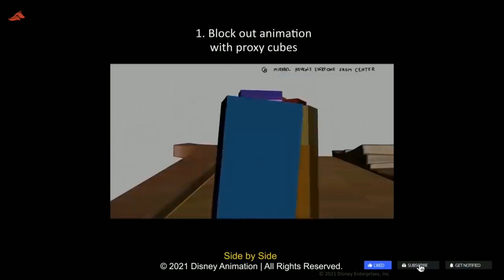ENCANTO | Família Madrigal Animação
ENCANTO | Madrigal Family Shot Progression | Jonah Sidhom | @3D Animation Internships